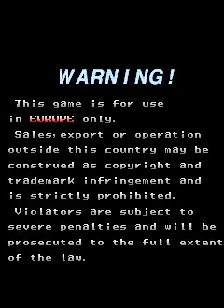Armed Police Batrider (Europe) (Fri Feb 13 1998) (ATTRACT MODE)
MAME ID: batrider

An excellent vertically scrolling shoot'em up.

- TECHNICAL -

Game ID : RA9704

Main CPU : Motorola 68000, Zilog Z80
Sound Chips : Yamaha YM2151, (2x) OKI6295

Players : 2
Control : 8-way joystick
Buttons : 3

- TRIVIA -

The game forbids the initials 'SEX' on the high score table. If you try, it gets changed to 'H!?'.

If you beat the game in Single Character mode with Car-Pet, she says she's off to work on a great RPG and it shows a parody of the original Nintendo Famicom Dragon Quest boxart called 'Car-Pet Storys'.

In the Secret Stage, you fight the first and last boss of Razing/8ing's game "Sokyugrentai".

- UPDATES -

Revision 1 :
* Software version : A.
* Japan release only.

Revision 2 :
* Software version : B.
* Japan release only.

Revision 2 (Alternate) :
* Software version : B.
* Korea release only.
* Enabled 'Special Course', 'Guest Players' and 'Player Select' codes by default.

- SCORING -

Medals score : As long as you catch all medals of a wave, the increasing continues up to 10,000 points per medal. If you miss one, the next wave restarts at 100 point...
1 : 100 points.
2 : 200 points.
3 : 300 points.
4 : 400 points.
5 : 500 points.
6 : 600 points.
7 : 700 points.
8 : 800 points.
9 : 900 points.
10 : 1000 points.
11 : 2000 points.
12 : 3000 points.
13 : 4000 points.
14 : 5000 points.
15 : 6000 points.
16 : 7000 points.
17 : 8000 points.
18 : 9000 points.
19 : 10,000 points.

* Ship Selection : at the player select screen, your fighter's capability is determined by which button(s) you press to pick your craft...
1) To select a 'Normal power type' fighter, select your ship with A button (Strong shot, weak option).
2) To select a 'Bomber power type', select your ship with B button (Strong option, weak shot).
3) To select a 'Option power type', select your ship with C button (Strong option & shot, slower speed).
4) To select a 'Speed up type', select your ship with Start button (Weak option & shot, faster speed).

* Stage Edit : start from the game mode selection screen, highlight the game mode of your choice and press A+B simultaneously. This can also be enabled by setting a DIP switch.

* Guest Players : insert a coin and press Up(x2), Down(x2), Left, Right, Left, Right, FIRE, BOMB, START. Nine additional fighters from "Battle Garegga" and "Mahou Daisakusen" will be unlocked. This can also be enabled by setting a DIP switch.

* Player Select : with this mode enabled you can select one ship instead of a team. Insert a coin and press Up(x2), Down(x2), Left, Right, Left, Right, BOMB, FIRE, START. This can also be enabled with a DIP switch.

* Score Mode : to show up score calculations, start from anywhere in the game, hold the START button and press BOMB (To leave the score mode, re-enter the code).

* Special Course : at the title screen, press Up, Down, Up, Down, Left, Right, Left, Right, A, B, START. This will enable a fourth 'Boss Attack' game mode. This can also be enabled with a DIP switch.

* Garegga Option Formation Codes : the Garegga ships are unique in that their options can be set to a variety of different formations. Typically, this is done by pushing button C, just as in "Battle Garegga". However, since Batrider is 'officially' a 2-button PCB, some cabinets may not have a third button. If you're stuck playing on one of these cabs, use these "Street Fighter" moves instead :
Front : up, down, A
Back : down, up, down, A
Wide : right, down, down-right, A
Control : left, down, down-left, A
Rolling : left, down-left, down, down-right, right, A

* Garegga Option Special Formations : just like in "Battle Garegga", you can get unique (and in most cases powerful) option formation upgrades by collecting items in special sequence :
Wide : miss 5 small shot items, then pick up an option item. Options shoot out to the sides in a very wide pattern.
Search : miss 5 option items, pick up an option item. Options automatically aim themselves at enemies.
Homing : miss 5 bomb icons, pick up an option item. Options fly right up to enemies and shoot them.
Shadow : miss 5 bonus medals, pick up an option item. Options follow your ship a la Gradius.
Rolling : miss 5 large shot items, pick up an option item. Options roll around your ship while still shooting forwards.

* Ingame Commands : press these button combinations during play to customize the game's bullet patterns. Note that the START+A and START+C combinations affect only your ship, and not the enemies :
Increase your ship's firing rate : START+A
Decrease your firing rate : START+C, or Start+Up (B ver. only)
Score(...)
- CONTRIBUTE -